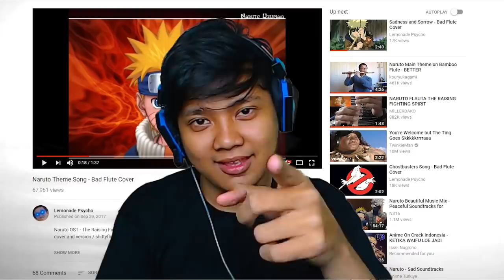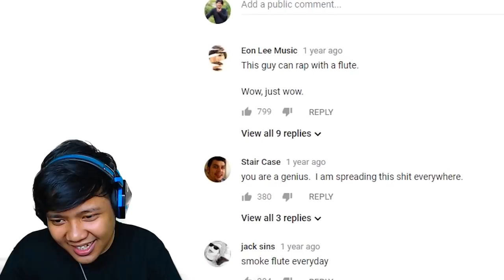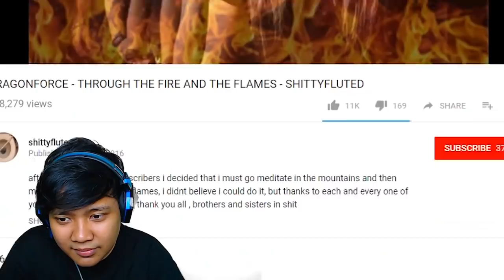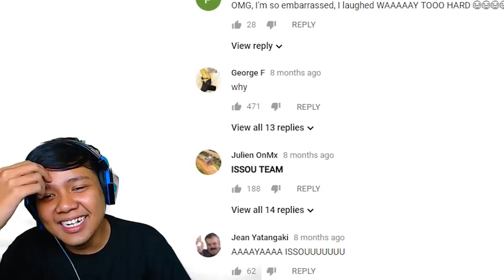TAHAN NGAKAK CHALLENGE EDISI SULING TULUL (Malam Minggu Kopex Part 7)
punya meme mobile legend lucu?

yang mau tau kegiatan gw sehari2, follow yah :)
Ada yang mau bekerja sama? Endorse clothing or something? developer dan gamenya dimainin ama gw? bisnis dan lainnya? hubungi gw disini -
mohon maaf kalo ada kesalahan kata2, manusia jauh dari kata sempurna...